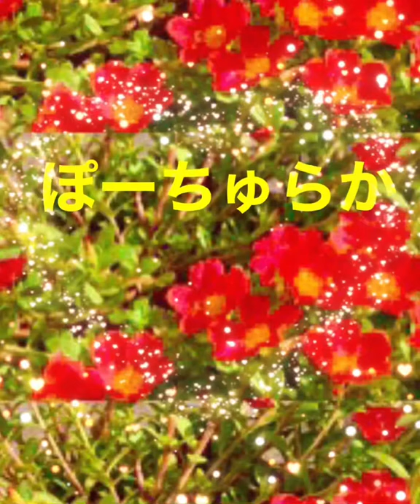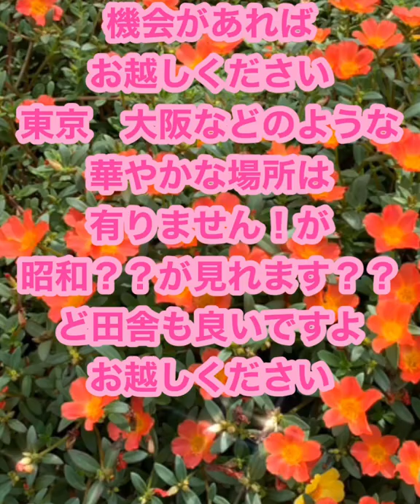ポーチュラカ どんどんもりもり増やせる花 暑さに強くほったらかしでも満開に 夏の花動画👀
ポーチュラカ
花を見る👀
水やり適当
苗代わずかで増やして楽しめる
お手入れいらず
手入れに時間かけたくない方むけ？
肥料も適当